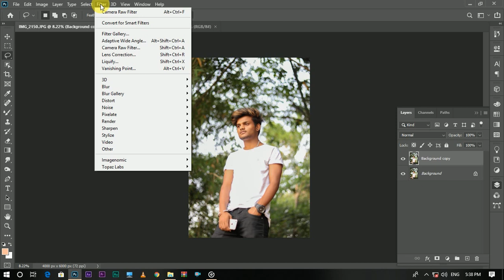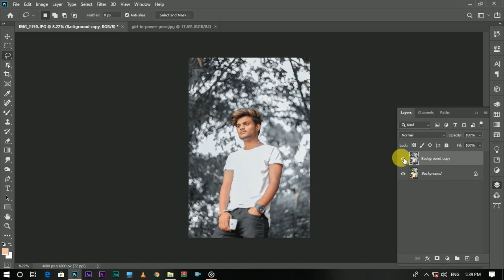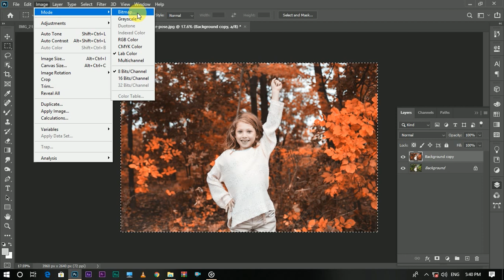Winter and orange red colour grading | photoshop tutorial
In this video i show you two colour grading in one video and easy trick i hope u like this video